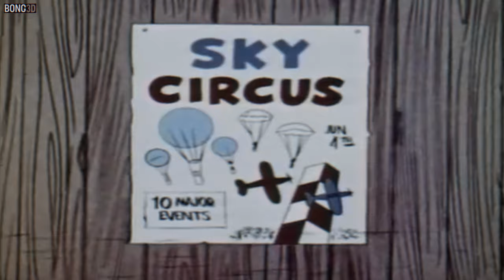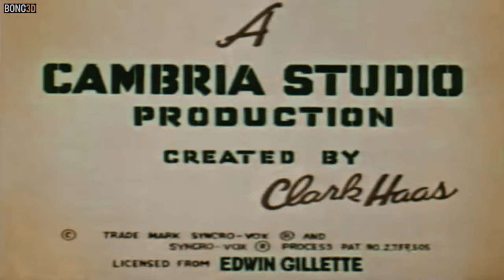Clutch Cargo 👨 | Sky Circus (1959-60) (Esp. Auto Subs)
Clutch entra en un circo aéreo, pero el director del aeropuerto quiere asegurarse de que no gane el premio de 5.000 dólares.